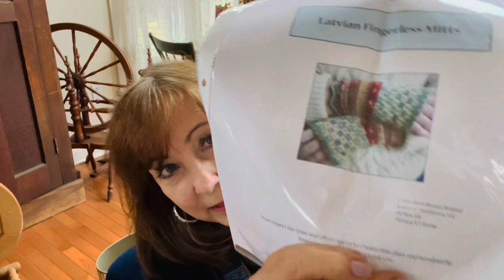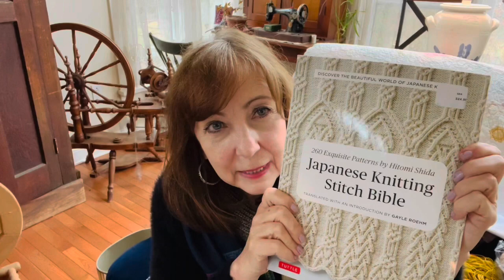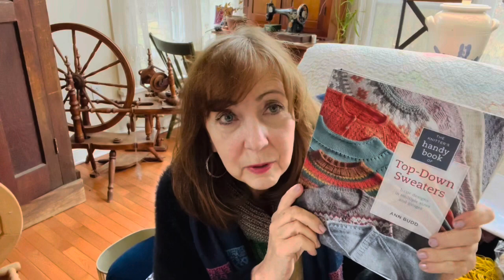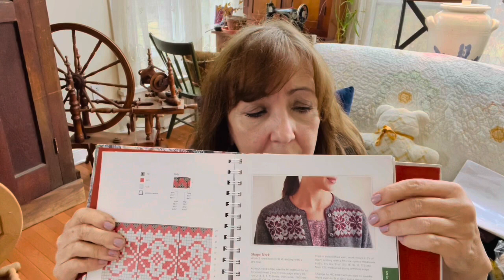Episode 11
Announcing the winners of the New to you 2021 MAL! Knitting weaving and tons of acquisitions. A sad goodbye to a dear soul!❤️ My One year Podcast aniversary ❤️